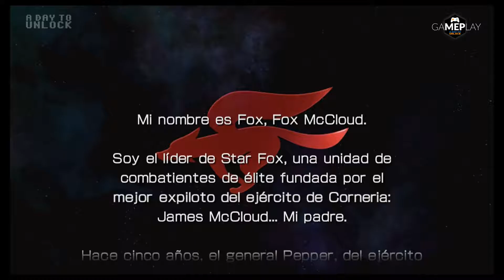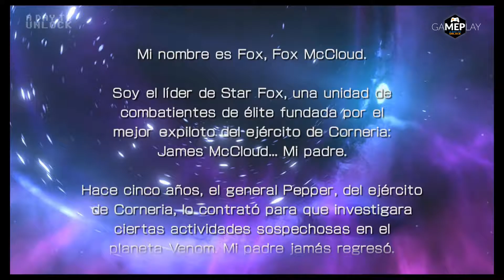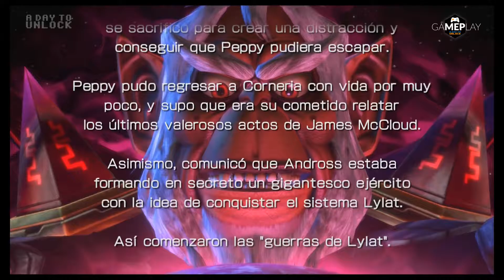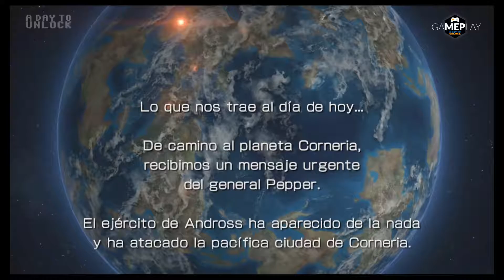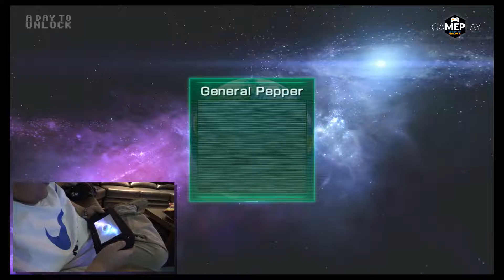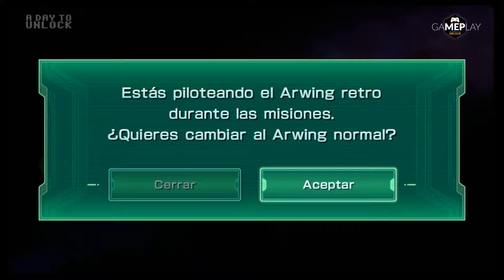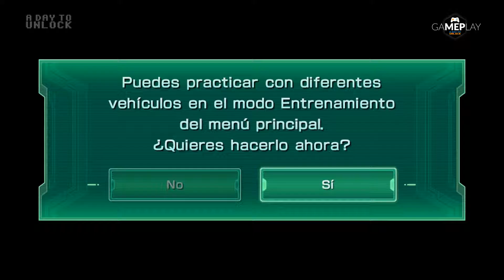Star Fox Zero [Gameplay] A Day to Unlock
Jerry y Diego manejan un Arwing como si fuera el Halcón Milenario y salvan Corneria en este gameplay de Star Fox Zero. ¿Quién dijo que los controles apestaban? ¡No sean nenas!